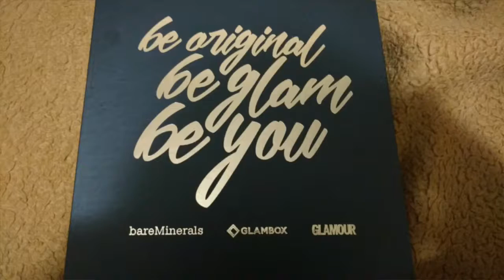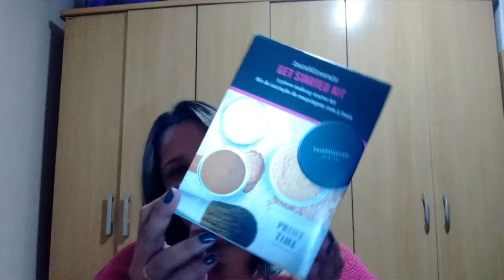Glambox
Vou mostrar tudo sobre a Glambox de junho e o que eu achei da caixinha mais esperada do ano!!